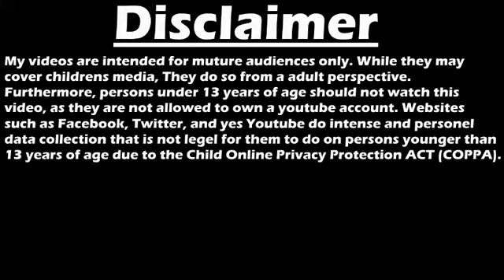HIGHPRIEST REACTS:RWBY V7 C8 "Cordially Invited"